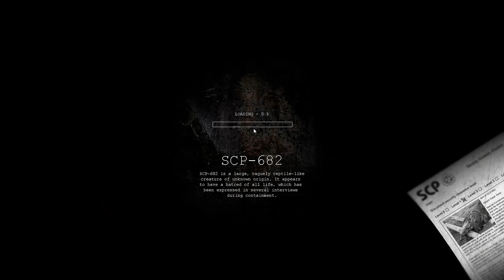When You See This Thing.. You're Already Dead - Scp: Containment Breach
Welcome back to SCP: Containment Breach! SCP: Containment Breach is a single-player exploration game with survival horror elements based on the works of the SCP Foundation. Today we meet SCP-096 "The Shy Guy". Let's play SCP: Containment Breach!